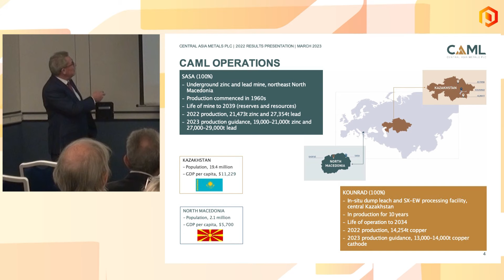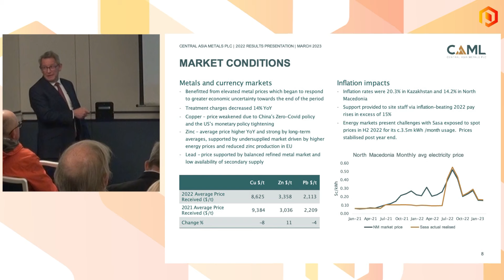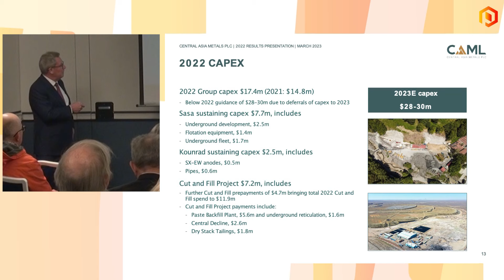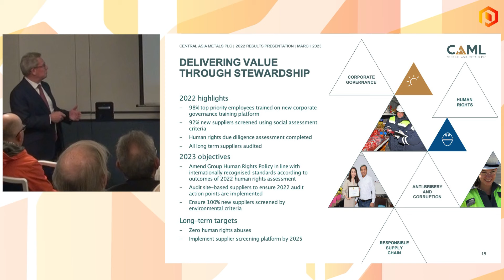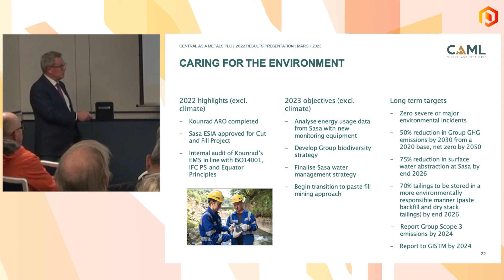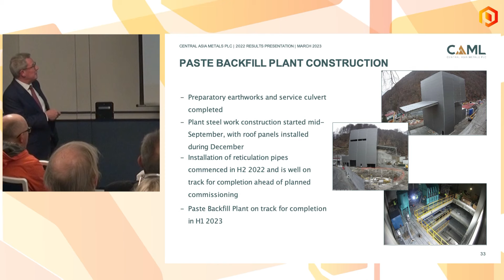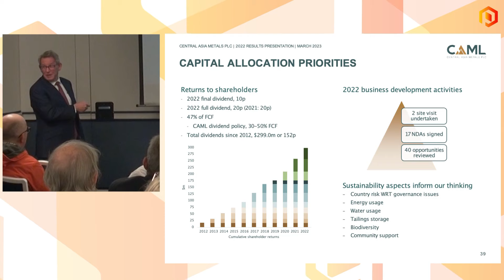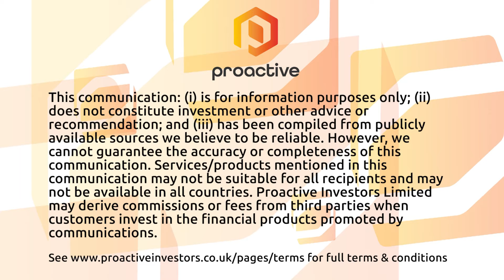Central Asia Metals presents at the Proactive One2One Investor Forum - March 30th 2023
Central Asia Metals PLC (AIM:CAML, OTC:CAMLF) CEO, Nigel Robinson presents at the Proactive One2One Investor Forum - March 30th 2023.

Central Asia Metals PLC is a base metals producer listed on the AIM market of the London Stock Exchange with copper operations in Kazakhstan and a zinc and lead mine in North Macedonia.

The company is an established low-cost, diversified base metals producer, with the capacity to generate annual copper production of up to 13,500 tonnes, zinc production of up to 25,000 tonnes and lead production of up to 32,000 tonnes.